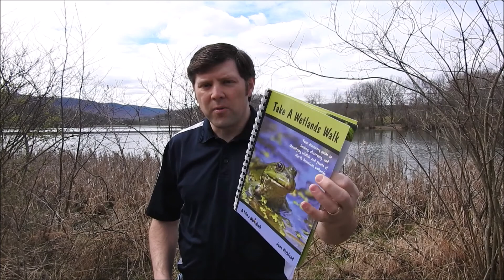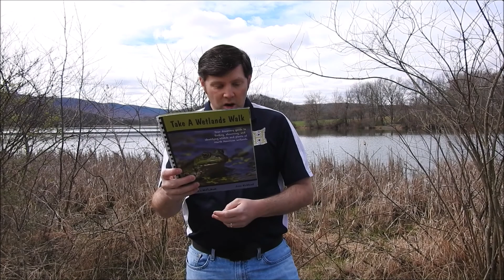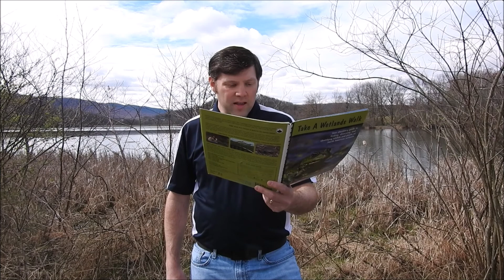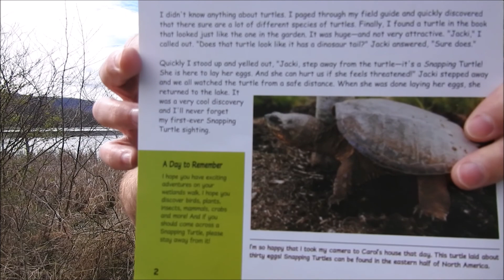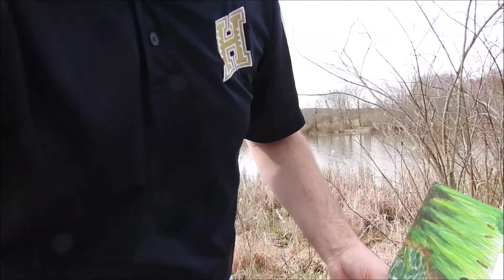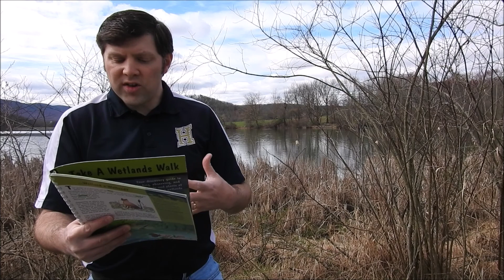Mr Wessner's Read Alouds - Take A Wetlands Walk by Jane Kirkland - pgs. 2, 3, & 4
This video was designed to help teach my 4th grade students about the wonders of our wetland ecosystems, and was created using the text "Take a Wetlands Walk" by Jane Kirkland.  or for information on this and more great books from this series!